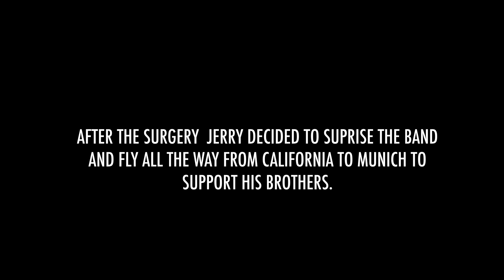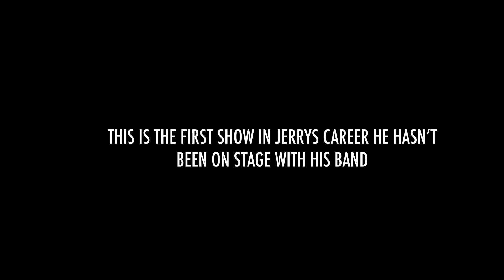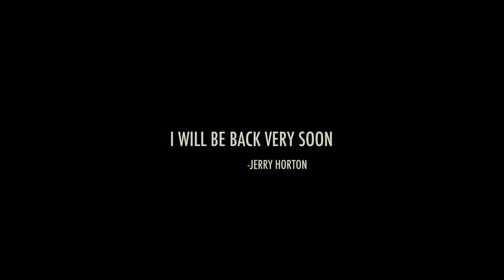Jerry Horton Surprises Papa Roach in Europe after Breaking Finger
With two broken fingers, Jerry had to sit out on one of our most successful tours ever. An emotional chapter in our story. Pre-quarantine, he flew to Europe to surprise the guys.

Shot by Bryson Roatch